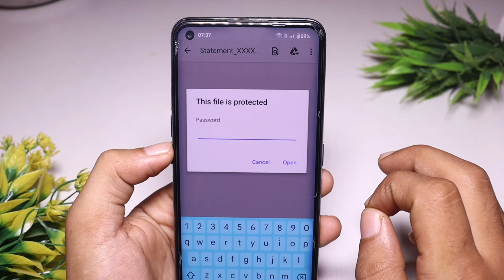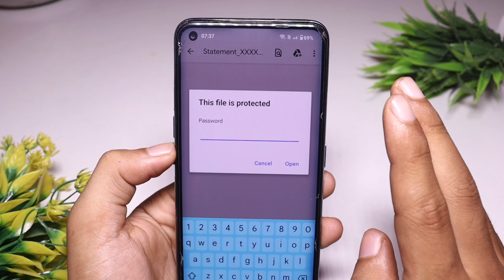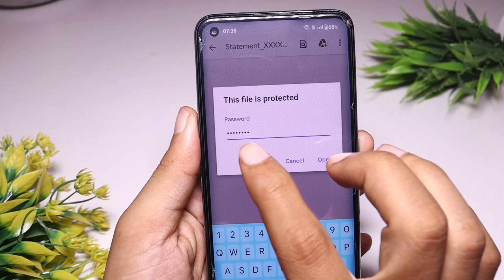union bank statement pdf password | Union Bank of india statement PDF password kaise pata karen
Yours Queries 🔍

union bank of india ke pdf statement password
union bank of india
union Bank statement password kaise pata karen
union Bank statement kaise nikale
union Bank statement kaise download karen
how to download union bank of india statement online
union Bank of India statement password kaise pata kare
Union bank statement pdf password
Paytm bank statement kaise nikale

Social Media 🔍